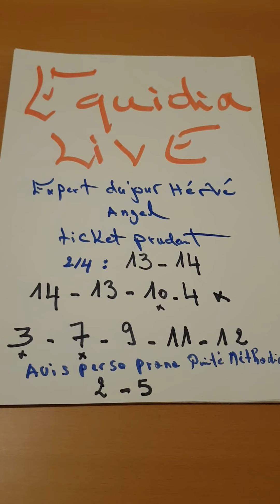Pronostic pmu quinte equidia live du vendredi 9 avril 2021 quinte du jour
Equidia live
Expert du jour Hervé Angel